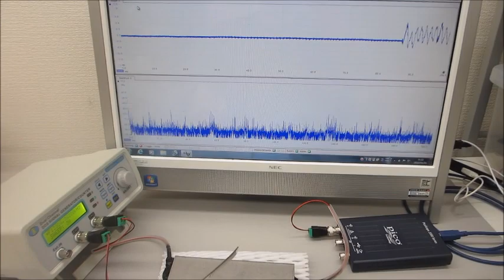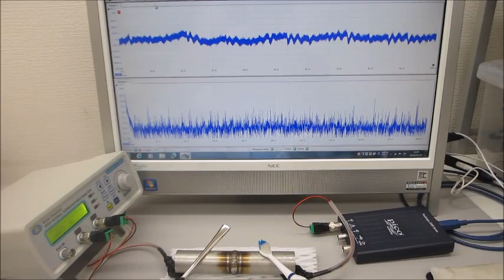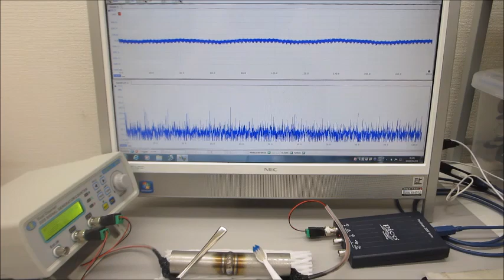超音波の測定解析と発振制御が容易にできる、超音波システム ultrasonic-labo